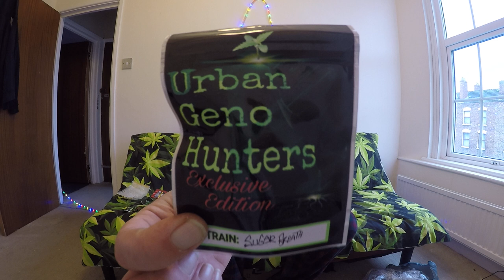UrbanGenoHunters UNBOXING WHATS COMING UP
NEW FROM URBAN FARMER CHECK OUT WHATS UP NEXT ON JUSTINS WORLD